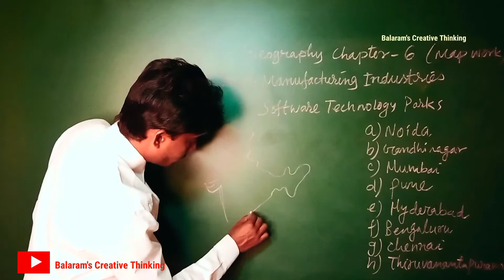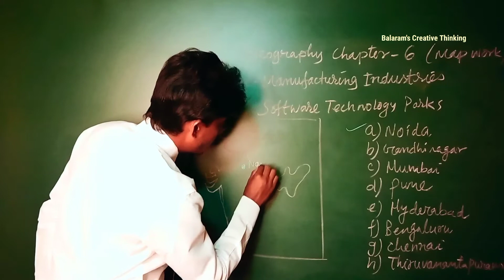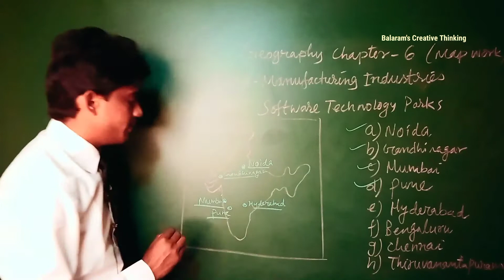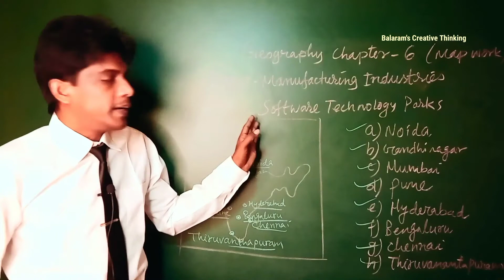Software technology parks in India। STPI । सॉफ्टवेयर प्रौद्योगिकी पार्क । Software Technology Parks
Software technology parks in India। STPI । सॉफ्टवेयर प्रौद्योगिकी पार्क ।  Software Technology Parks: In this video I have discussed about how to locate and label software technology parks on the political map of India. Please do practice on outline map of India. This video will be helpful for you and getting marks from map work.